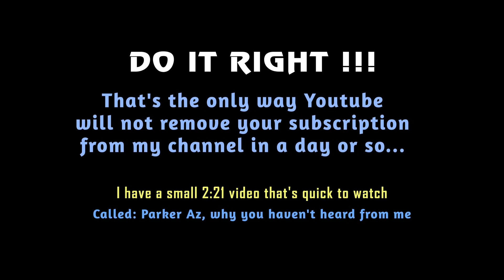Arizona Rainbows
Fantastic after shower rainbow - super bright and long lasting

NEW SWAG on my website.
Stickers, T-shirts & Hoodies - Mugs – Decals

when you purchase through my link.  It costs you

Mailbag:
Jim Tinker
The American Wanderer
645 Condo Club Drive
unit 304